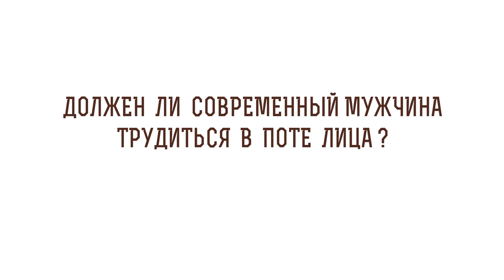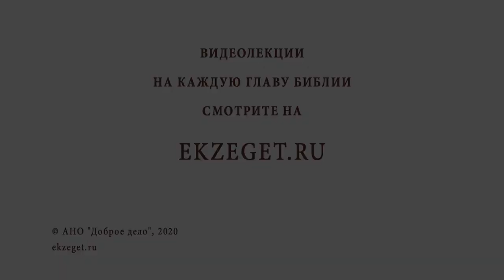Должен ли современный мужчина трудиться в поте лица? Библия отвечает. Священник Стахий Колотвин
В сегодняшнем видео священник Стахий Колотвин  отвечает на вопрос: «Должен ли современный мужчина трудиться в поте лица?»

🔸Обязанности мужчины и женщины.
🔸Спасение человечества.
🔸Сохранение трудом.
🔸Личный выбор.
🔸Усилие и труд.
🔸Путь в Царство Божие.